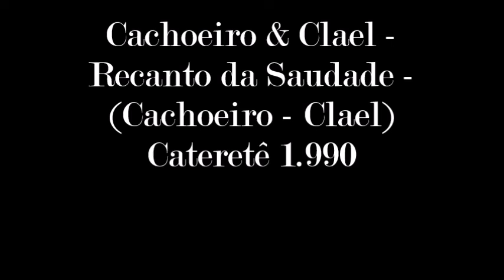Cachoeiro & Clael - Recanto da Saudade - (Cateretê) 1.990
Cachoeiro & Clael - Recanto da Saudade - (Cachoeiro - Clael) Cateretê 1.990
LP - Cachoeiro & Clael - 1.990 - Somente Saudade - (Watts W-6.102)